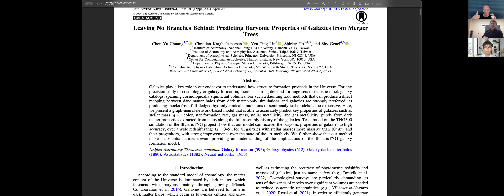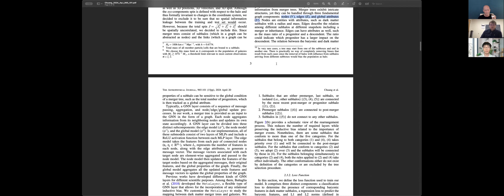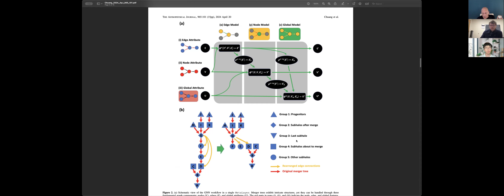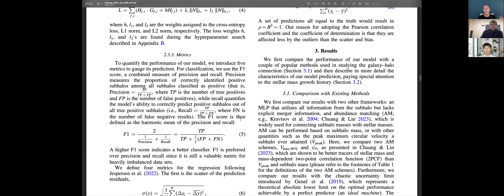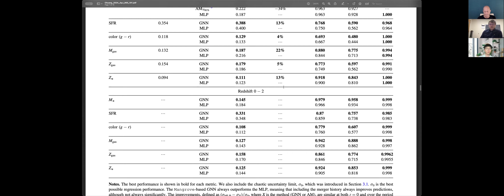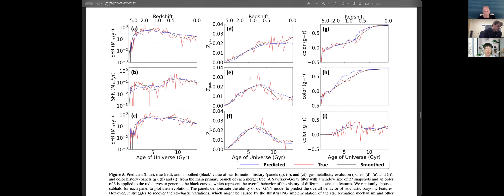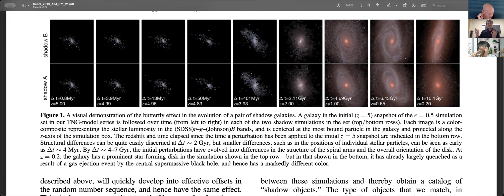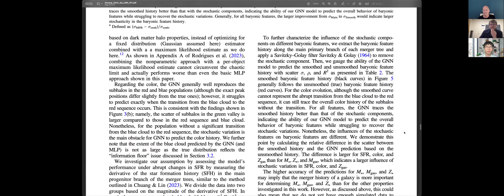AAS Journal Author Series: Chen-Yu Chuang and Christian Jerspersen on 2024ApJ...965..101C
Chen-Yu Chuang (National Tsing Hua University) and Christian Jerspersen (Princeton University) chat about their article on galaxies, and where we can go from here given the published article.

Leaving No Branches Behind: Predicting Baryonic Properties of Galaxies from Merger Trees